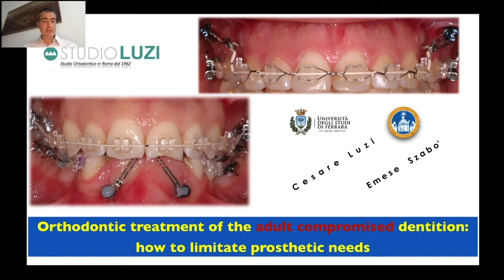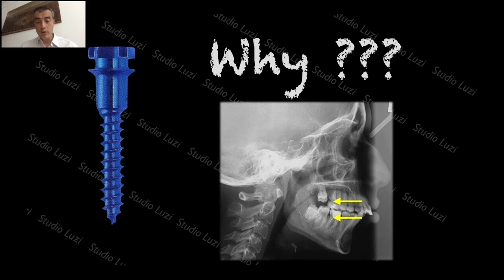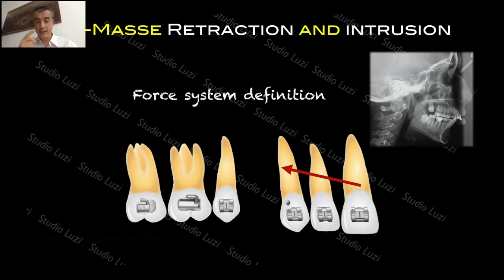Dr. Cesare Luzi - Hogyan limitáljuk a fogpótlások szükségességét?